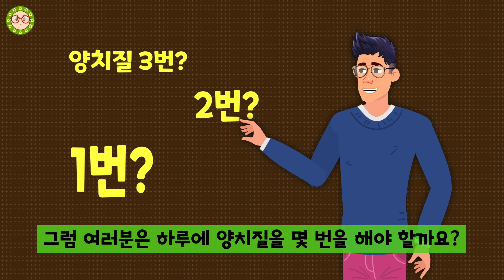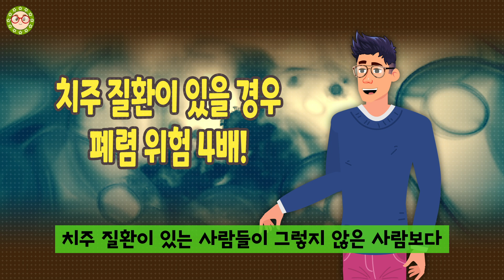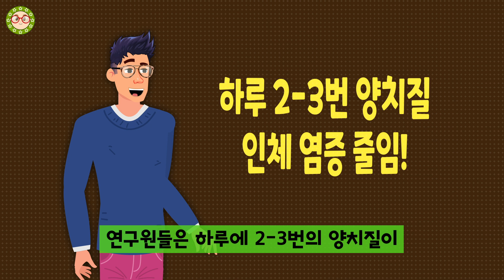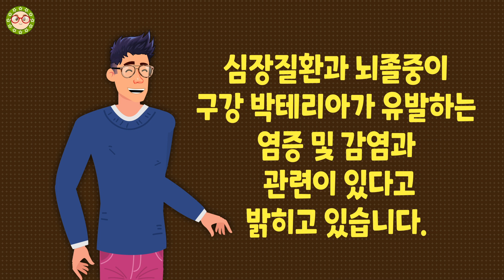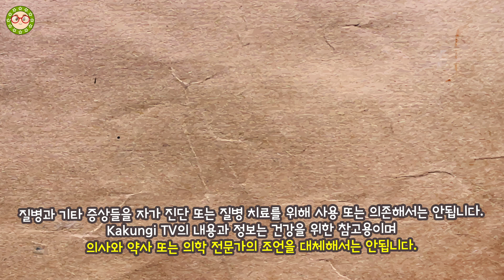양치질이 당뇨병과 치매에 영향을 줍니다. 칫솔질이 왜 당뇨병과 치매에 연관이 있는지 알아보겠습니다.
당뇨병과 치매에 연관이 있는 양치질! 여러분은 양치질을 제대로 하고 있나요?
전문가들은 10명중 1명만이 제대로된 양치질을 하고 있다고 하는데요!
양치질 횟수와 방법 그리고 이러한 양치법이 당뇨병과 치매에 미치는 영향에 대해서 알아보겠습니다.